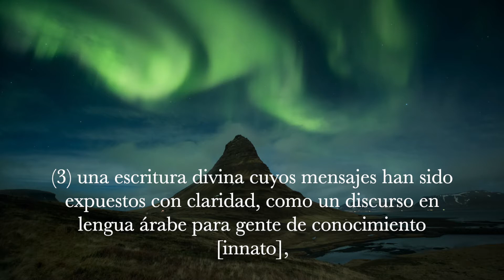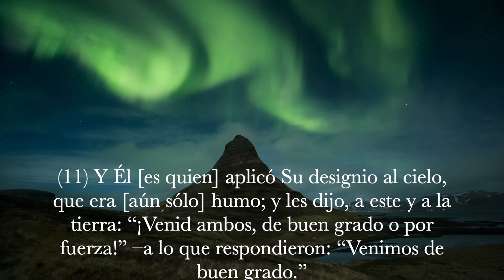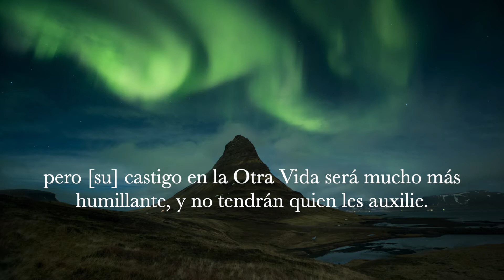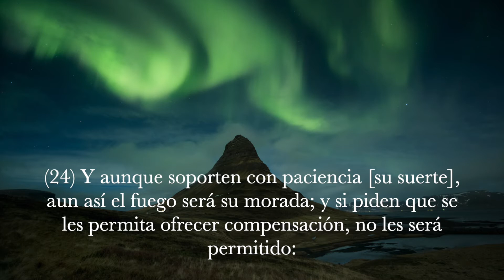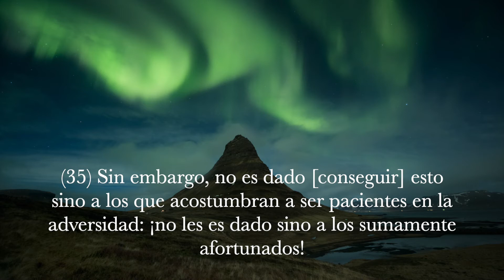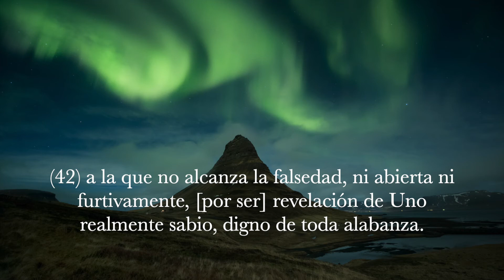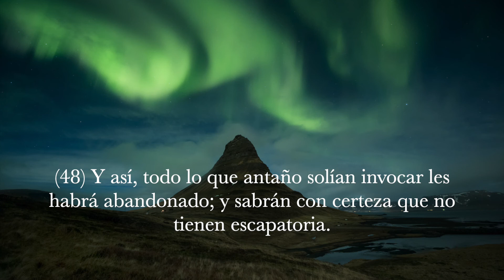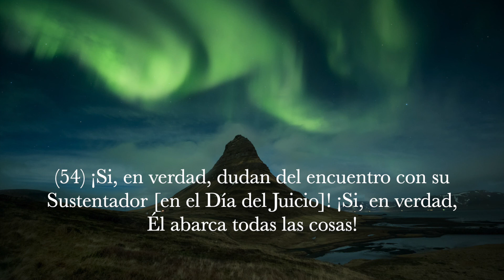Sura Fussilat (Expuestos con Claridad), Shirazad Taher, Subtítulos Español